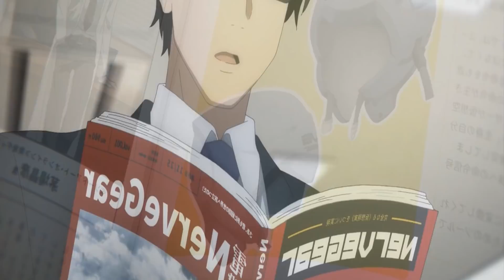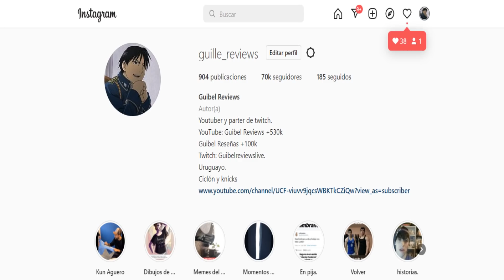KIRITO Y SAO MEJORARON MUCHO